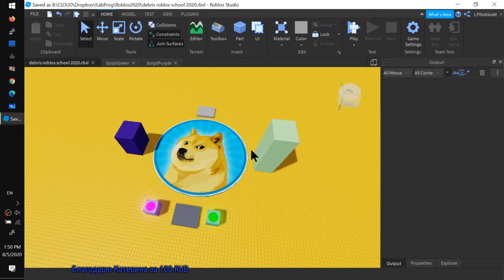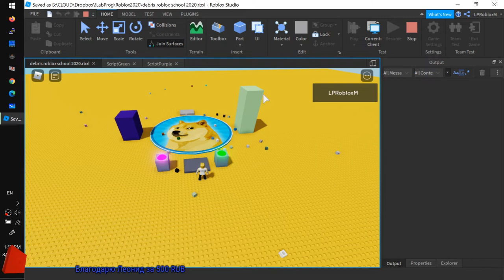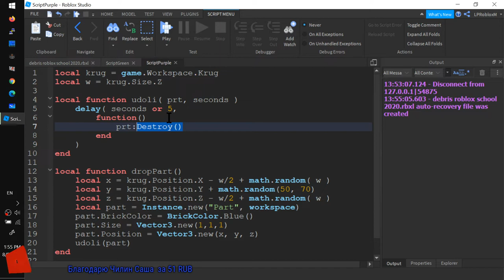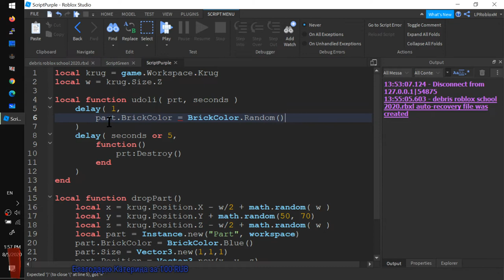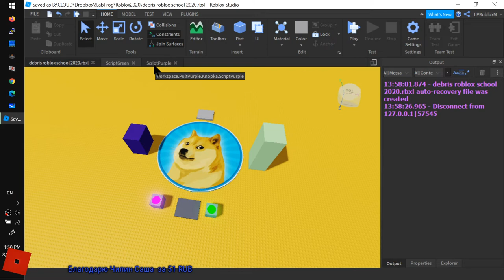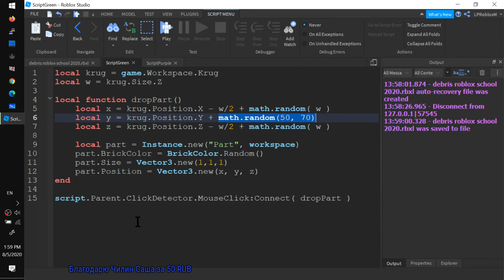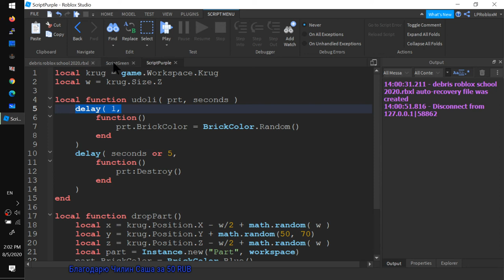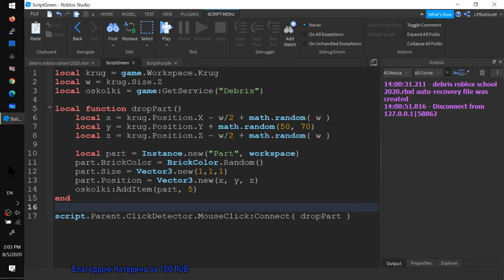11. Как удалять осколки в Роблокс Студио 2020 delay Debris Destroy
У нас открылся Discord сервер!
- Кнопка создает детали, падающие с неба. Всё просто
- Как получить случайную позицию для сброса детали ровно на позицию КРУГа
- Случайные числа math.random() - у меня есть 2 урока про math.random! Если не знаете, как работают КАЗИНО и РУЛЕТКИ онлайн.
- Функция delay ( ждиСекунд, запустиЭтуФункцию ) позволяет запускать указанную в параметре функцию через указанное кол-во секунд
- Как вынести мусор с плейса? :Destroy()

- Добавим еще 1 вызов delay( чтобы поменять цвет)
- Like a BOSS! Делаем всё то же самое, но всего в 2-ух строках кода! Service Debris - служба уничтожения мусорных осколков!
- Что быстрее? Что лучше?

Домашка - добавьте перед удалением детали ВЗРЫВ! Используйте Instance.new и. почитайте про Explosion